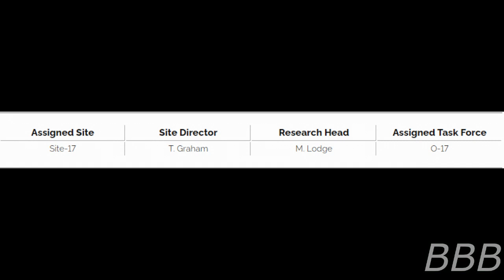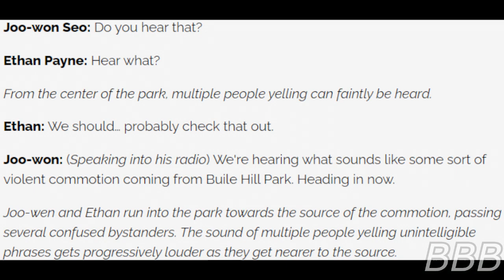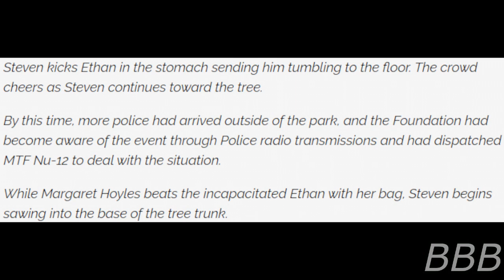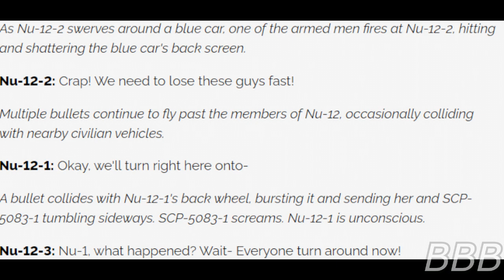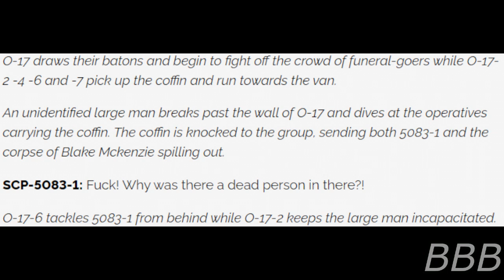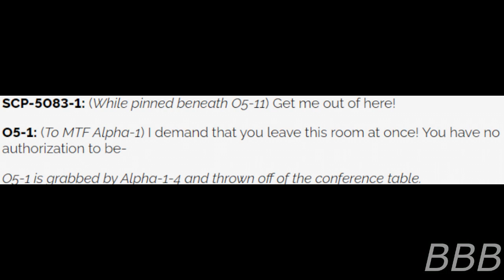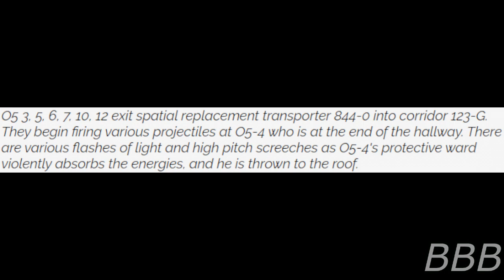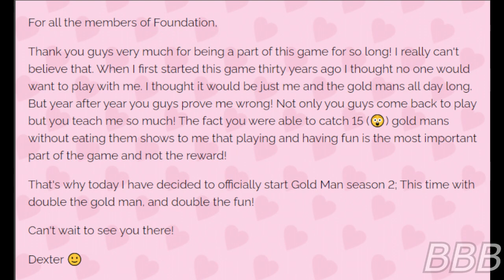SCP 5083 Go For Gold!| Dexter SCP/Chasing Game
SCP-5083 are events where people are hypnotized to go chase and consume  a guy made of edible gold (SCP-5083-1), if someone (or a group of people) successfully consume part/all of the guy, they'll receive their cash prize (equal in amount of the guy consumed) in their home(s), the losers will just forget the event had ever happened.